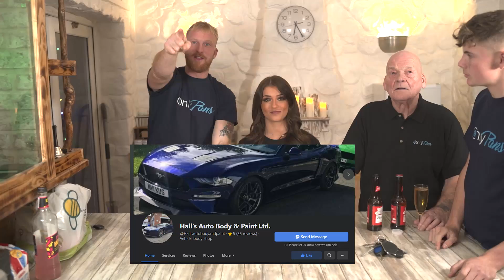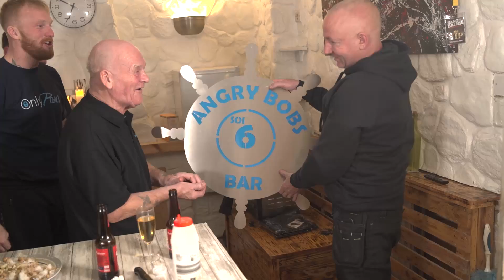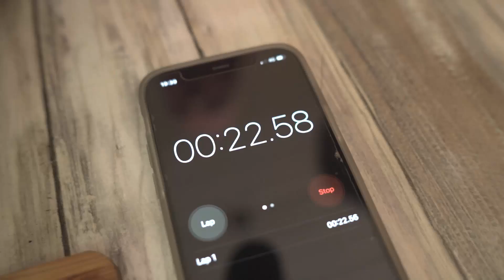Onlypans - Episode 17 - 10 minute food battle